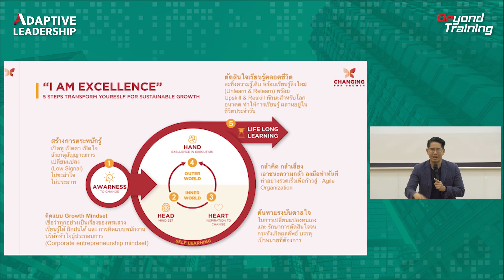องค์กรต้อง Transform แต่พนักงานติด Comfort Zone ไม่ยอมไปไหน ! | EXECUTIVE TALK EP.02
ธุรกิจเดินทางมาถึงจุดเปลี่ยน เทคโนโลยีดิจทัลเข้ามาเป็นส่วนหลักในกระบวนการทำงาน แต่พนักงานกลับยึดติดอยู่กับ Comfort Zone ไม่อยากเปลี่ยนแปลง แล้วแบบนี้ องค์กรจะไปทางไหนต่อ !

พบกับอาจารย์บี คงเกียรติ ฉัตรหิรัญทรัพย์ CEO Beyond Training และอาจารย์อัลเบิร์ต อัครเดช อุดมปัญญาวิทย์ ผู้ก่อตั้ง Albert.Academy กับรายการ Executive Talk ทุกเรื่องหัวหน้างาน ลูกน้อง และพัฒนาผู้นำระดับสูง ทุกปัญหา มีคำตอบ !

Executive Talk
รวบรวมความรู้และกรณีศึกษาจริงจากองค์กรทั่วประเทศ ถ่ายทอดผ่านประสบการณ์จากวิทยากรมืออาชีพระดับประเทศ ที่หมุนเวียนมาให้ประสบการณ์ ร่วมกับเจ้าของธุรกิจ Training & Business Consultant อย่างอาจารย์บี คงเกียรติ ฉัตรหิรัญทรัพย์ CEO บริษัท Beyond Training